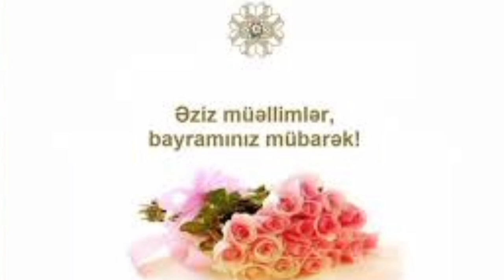5oktyabr müəllimgünü muellim art şiir şeir əzizmüəllimim ezizmuellimim